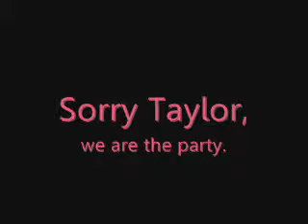Cassie Vs. Taylor V4